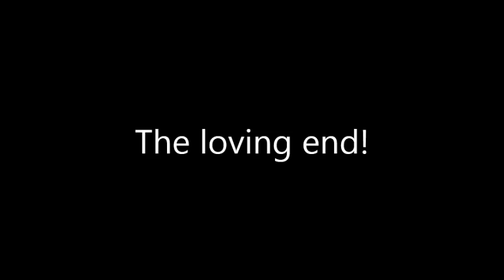A Dog's Life computer version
Test of GoPro first video.